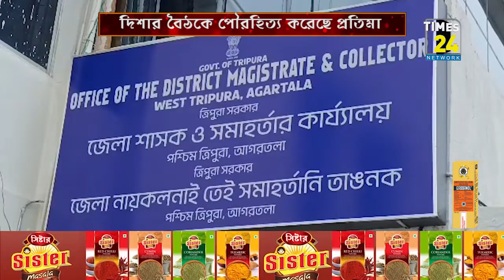প্রতিমার পৌরহিত্যে অনুষ্ঠিত হল দিশার বৈঠক।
দিশার বৈঠকে পৌরহিত্য করেছে পশ্চিম ত্রিপুরা লোকসভা আসনের সাংসদ তথা কেন্দ্রীয় প্রতিমন্ত্রী প্রতিমা ভৌমিক।